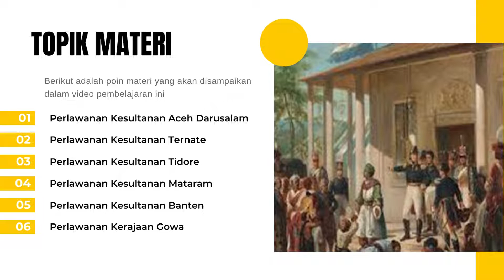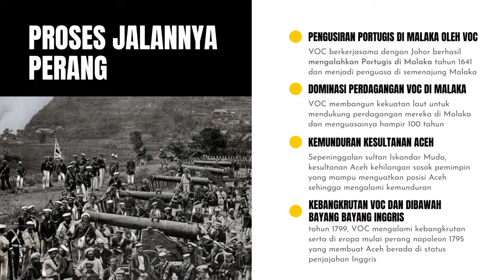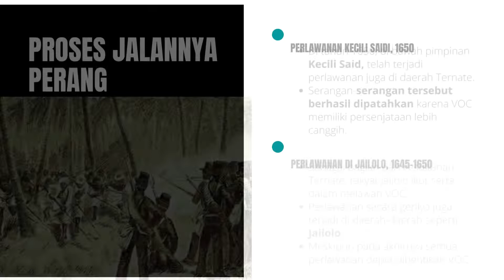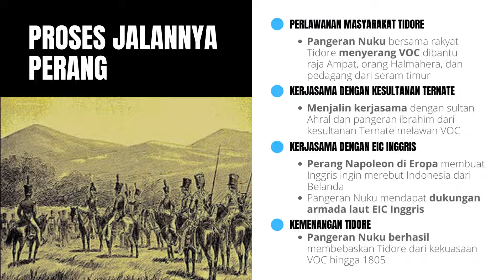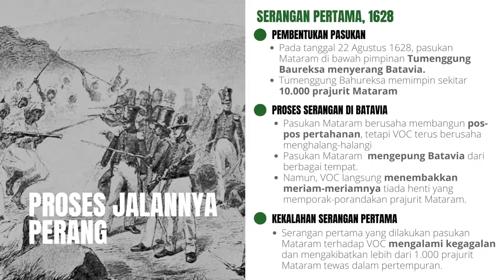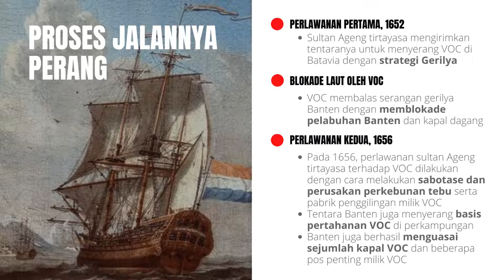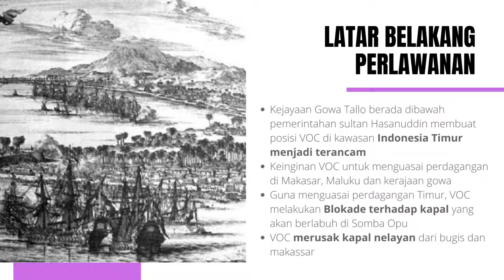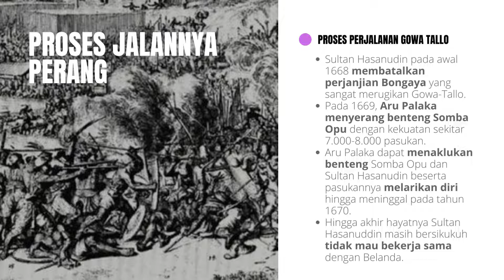PERLAWANAN BANGSA INDONESIA TERHADAP KOLONIALISME VOC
Mata pelajaran Sejarah Indonesia
Kelas XI / Semester 1
untuk SMA